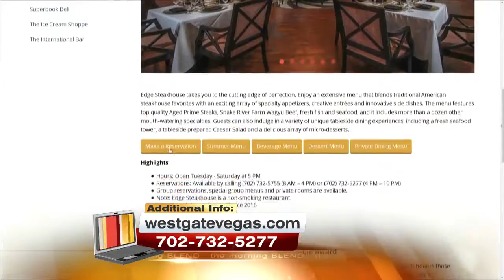Channel 13 Las Vegas features Edge Steakhouse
Channel 13 Las Vegas featured Edge Steakhouse, at the Westgate Las Vegas Resort and Casino. July 2016 marked our 1-year anniversary, so we featured a special dish for the Channel 13 team.